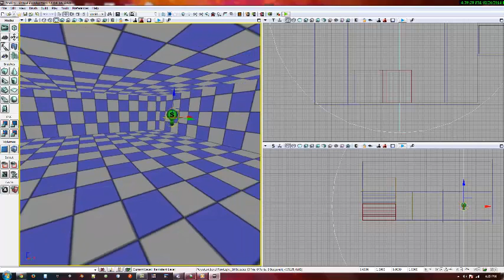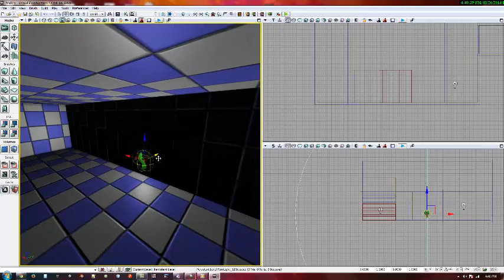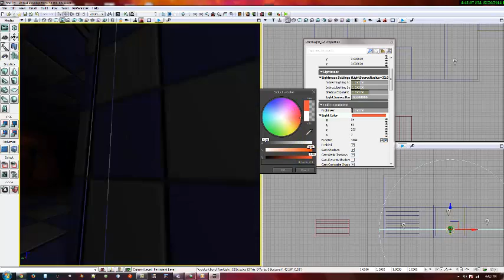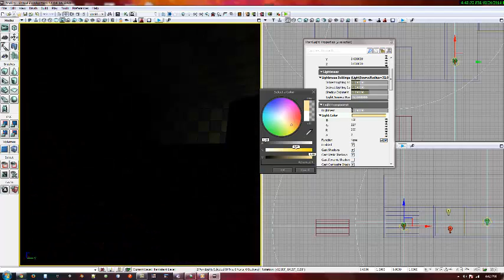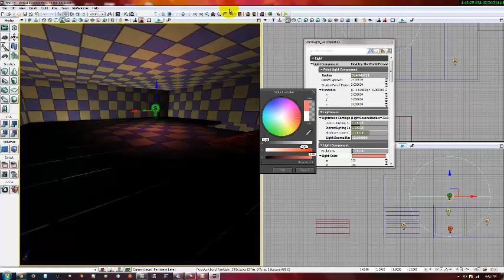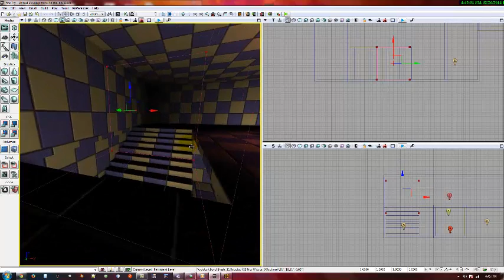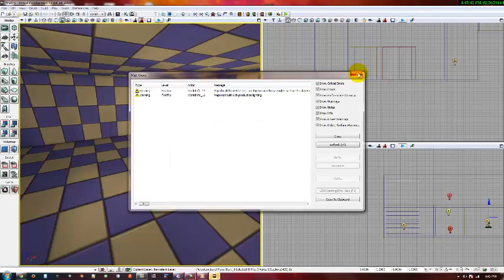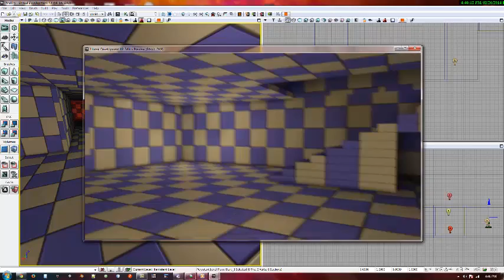Lighting - UDK (2 of 3)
Second episode of my first attempt in UDK :)